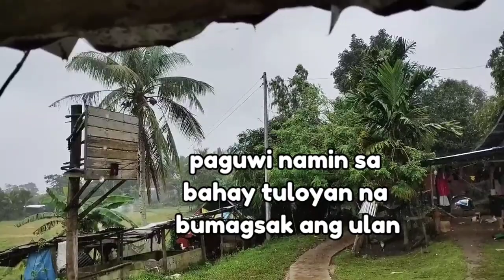SINUGOD!!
this content need supporter